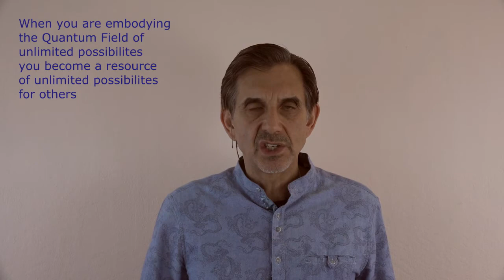A New Kind of Practitioner is Called For Now - Lightworkers Can Claim Their True Power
How can people identified as "Lightworkers" - those committed to healing, serving life and honoring the Earth - claim their true power to help transform our planet?  Hear Darren Starwynn's unique take on this, including some reasons Lightworkers tend to be uncomfortable with being powerful.